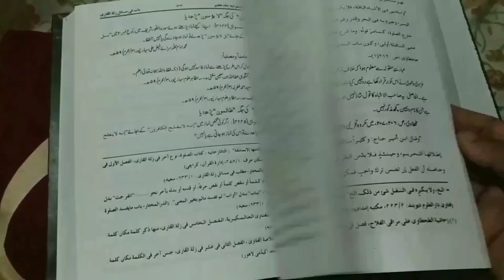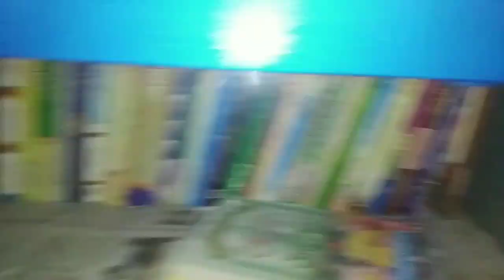Hijab Muslim Ladki Ke Education Me Rukawat Hai? Aqal Ki Baten By Mufti Abdur Rahman | Parda Ka Bayan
Parda muslim ladki ki taleem me rukawat hai ya nahi? yani muslim women ki education me hijab rukawat hai aqal ke mutabik important bayan by Mufti Abdur Rahman Banahara MARB Deeni Malumaat YouTube Channel